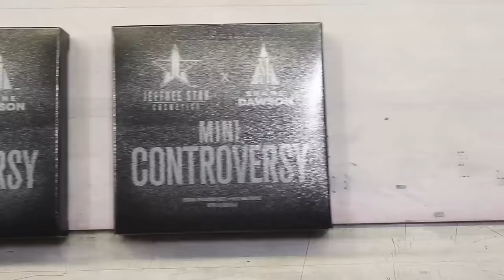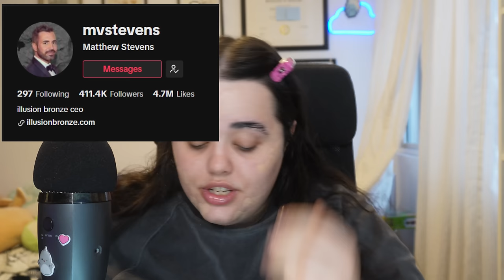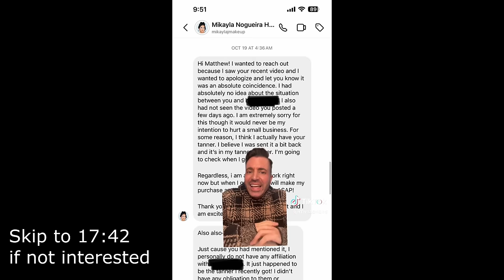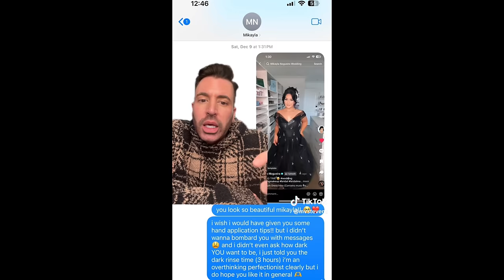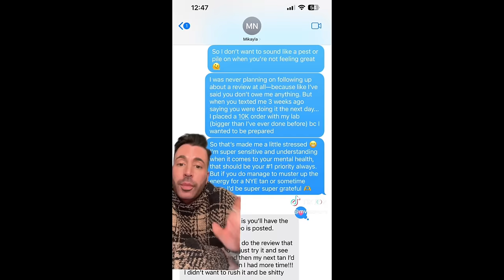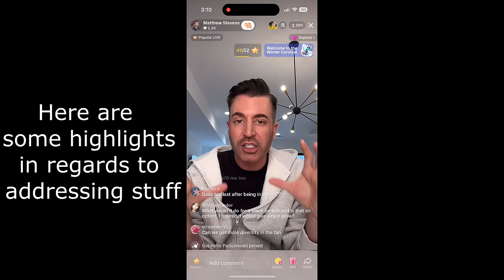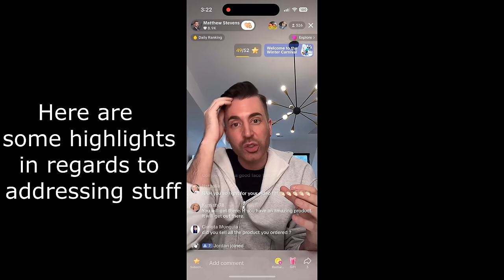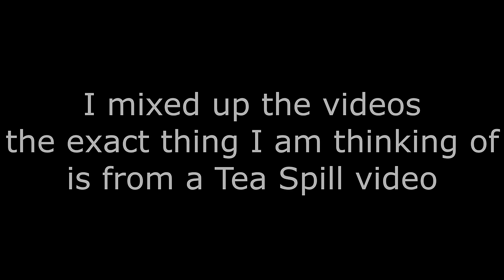The Power of the Beauty Influencer Dollar (and its repercussions)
Music from Uppbeat (free for Creators!)

- NARS Soft Matte Concealer in Madeline
- Haus Labs Foundation in 100
- Gerard Cosmetics Slay the Day Powder
- Midas Cosmetics Flowerbomb Pallet
- Midas Cosmetics Neon Liners
- Milani Highly Rated Mascara
- Fenty Matchstix in Confetti
- Sephora Makeup Setting Spray

0:00 - Intro Sequence
2:12 - Introduction
5:10 - Part 1: Mikayla and the Self-tanner Debacle
34:41 - Part 2 - Glamzilla and Supporting Influencer Brands
55:17 - Part 3: Reflection on Beauty Consumerism
1:03:26 - Conclusion